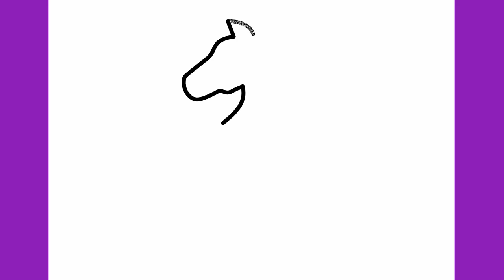HOW TO DRAW A CHESS KNIGHT EASY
Easy Drawings

Learn to draw a chess Knight step by step.

እንዴት እንደሚሳል
كيف ترسم
Ինչպես նկարել
necə çəkmək
nola marraztu
কিভাবে আকে
як маляваць
kako crtati
как да рисувам
ಹೇಗೆ ಸೆಳೆಯುವುದು
com dibuixar
сурет салу
sa unsa nga paagi aron sa pagkalos
mmene kudzatunga
如何画
如何畫
nzira yekukwevera
කොහොමද අඳින්නේ
그리는 방법
kako nacrtati
çawa bikujin
hvordan man tegner
ako kresliť
kako narisati
Kiel desegni
kuidas joonistada
Paano Gumuhit
kuinka piirtää
como deseñar
sut i dynnu
როგორ დავხატოთ
איך לצייר
hogyan rajzolj
esi ise
ווי צו ציען
cara menggambar
描く方法
cara nggambar
របៀបគូរ
ວິທີການແຕ້ມ
duci
kā zīmēt
kaip piešti
wéi zeechnen
како да црташ
എങ്ങനെ വരയ്ക്കണം
kif tfassal
me pehea ki te utu
कसे काढावे
хэрхэн зурах
څنګه رسم
چطوری طراحی کنیم
jak narysować
ਕਿਵੇਂ ਖਿੱਚਣਾ ਹੈ
кантип тартат
как нарисовать
le auala e faalatalata
Како цртати
ho hohela joang
ڪئين ٺاهيو
வரைவது எப்படி
jak kreslit
ఎలా గీయాలి
nasıl çizilir
як намалювати
indlela yokudweba
indlela ukudweba